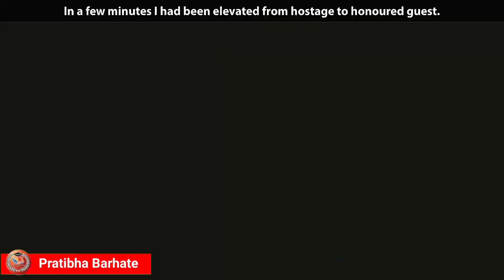A Good Deeds Comes round. Real English Moral Story in Hindi animated explained.